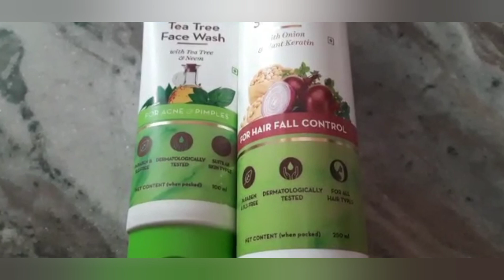Mama earth products/honest review/